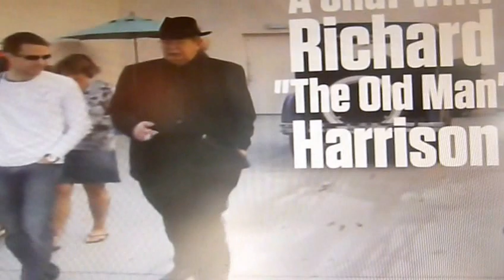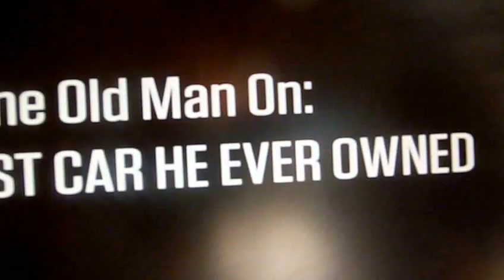INTERVIEW WITH THE OLD MAN ON PAWN STARS DUMPSTER BOB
OLD MAN OF PAWN STARS DISCUSSES HIS LOVE OF CARS  AND HIS VARIOUS VIEW S ON LIFE.